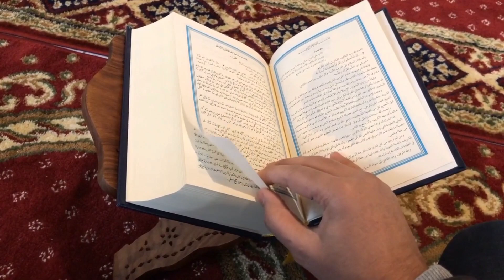Muslim Girl Hijab in India university Viral Video 2024 | News One o One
Muslim girl Hijab in university
Muslim girl viral video
Muslim girl Hijab
University Muslim girl trophy
Muslim girl Hijab in stage
Muslim
University
ar konwledge
Hindu
Inside Story
Islam
Karnataka
Muslims
Schools
al jazeera
al jazeera english
aljazeera
aljazeera analysis
aljazeera breakdown
aljazeera english
aljazeera live
aljazeera news
crackdown
hijab
hijab ban
human rights
india
muslim
religion
India
Hijab
Muslim
Muslim students
Hijab ban
ban
Female students
headscarf
religious headscarf
discrimination
Narendra Modi
Bharatiya Janata
Mandya
latest news
news
urdu civer
ar videos
pyara islam
news one o one
Azahr Saeed

Hi

I am Aziz  wellcome To My Youtube Channel "News One o One"